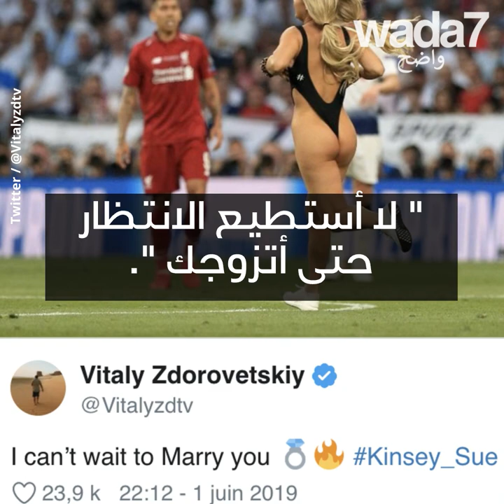قامت هذه الشابة بشيء صادم للغاية !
شاهد ماذا قامت به عارضة الأزياء الروسية هذه! والسبب لا يخطر على البال ! 😱